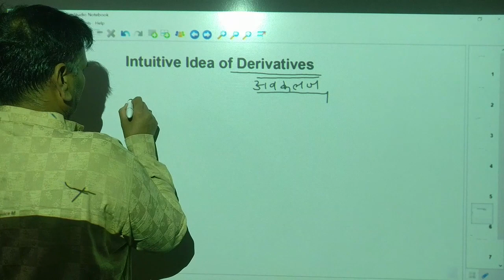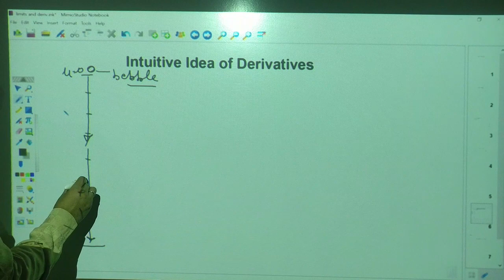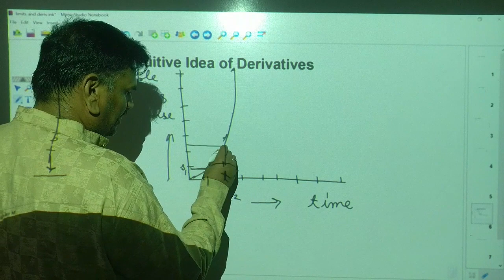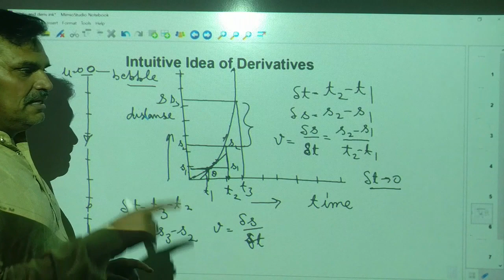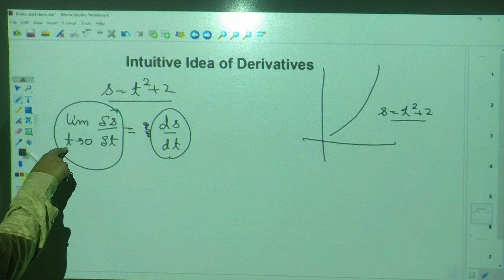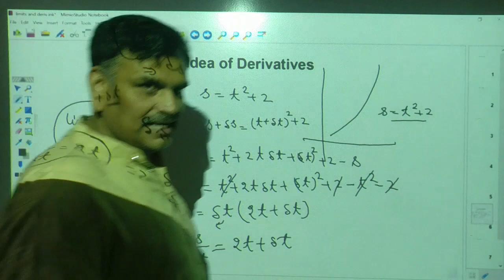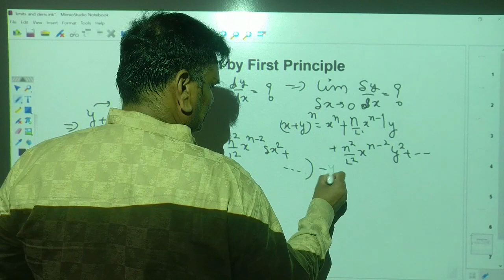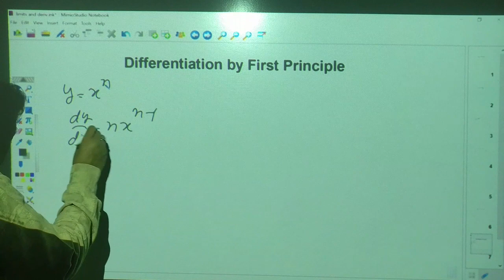Limits and Derivatives 2 | Mathematics 11 | Prabhat Sharma Ph.D.